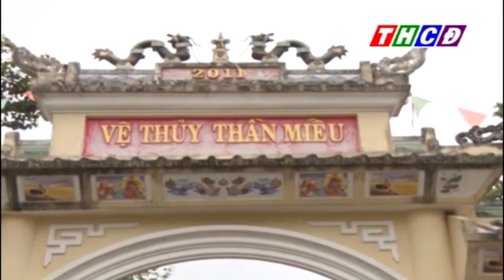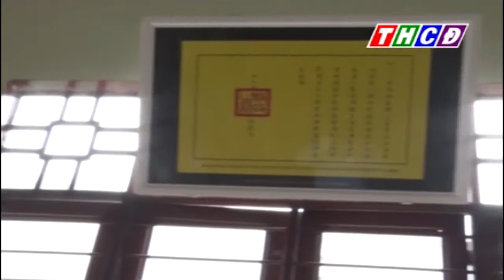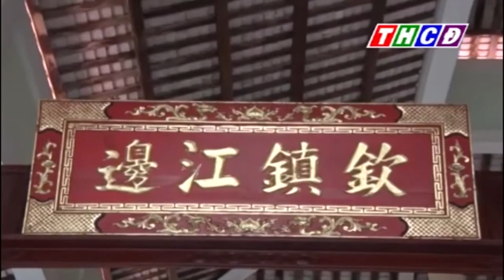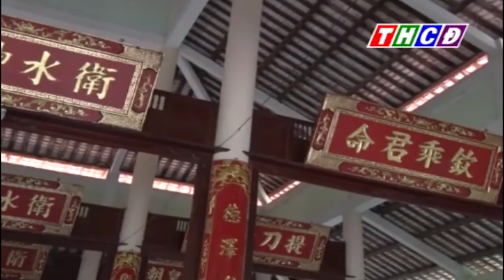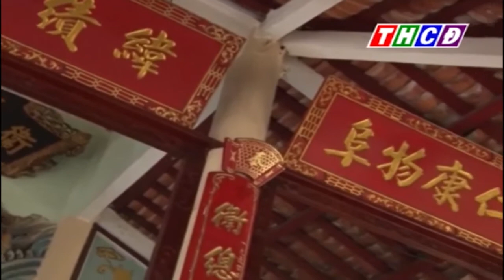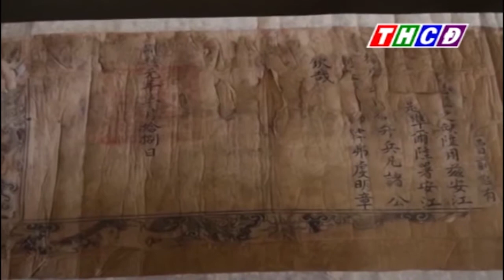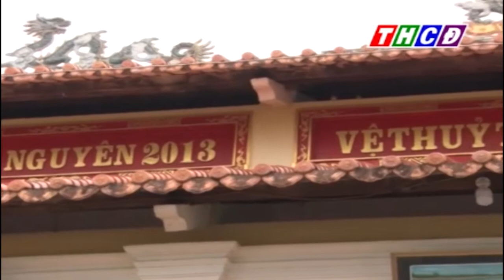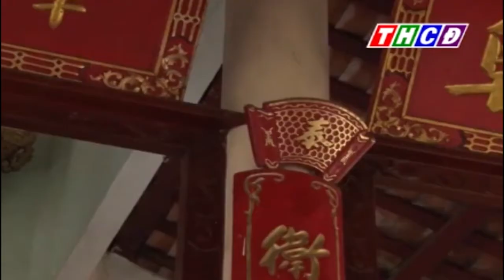Miếu vệ Thuỷ di tích lịch sử cấp tỉnh